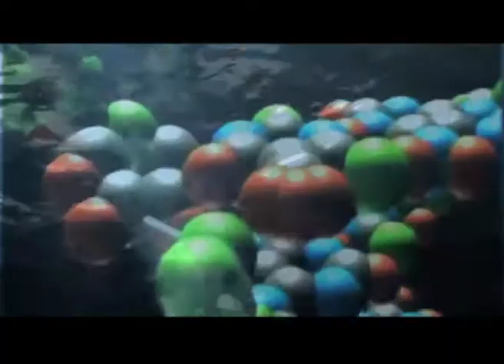Д/ф "Жити довго, жити вічно"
Знайти рецепт вічного життя – мрія людства. Колись була алхімія, тепер – наука. Невдовзі прийдуть технології майбутнього, і, може, ця мрія здійсниться.
Документальний фільм "Жити довго, жити вічно" – на Першому.